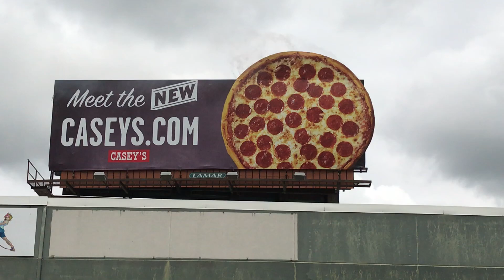Casey's Pizza Billboard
This billboard was getting a lot of attention Sunday morning, May 12, with people calling 911 in Cedar Rapids thinking the billboard was on fire. But a smoke machine was behind it all.